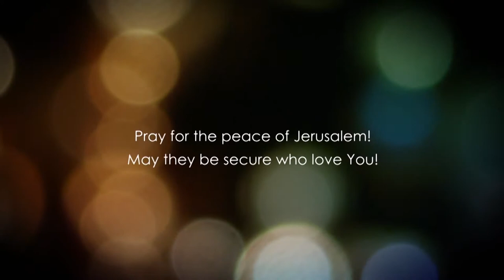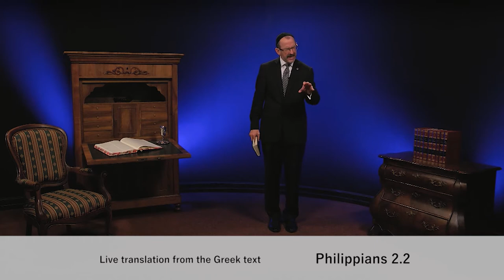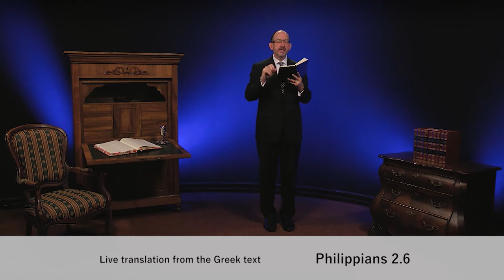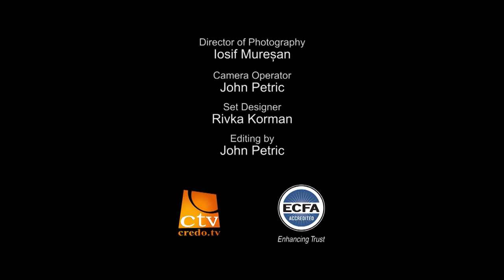До Филип'ян, розділ 2.1 частина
Немає ніякого сумніву в тому, що у віри є великі переваги. Не тільки вічні, але й ті, що доступні також і стогодні. Саме на цьому Павло зробить акцент в другій главі послання до Філіпійців.